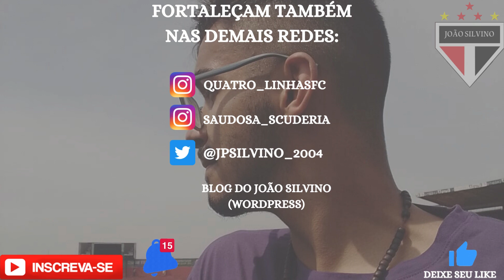Os ACESSOS CONSECUTIVOS na história do Campeonato Brasileiro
A Série B terminou no último sábado, e todos os acessos nacionais de 2023 estão definidos. Entre eles está o Vitória, que embalou dois acessos seguidos para retornar à elite em 2024.

Nesse embalo, o vídeo de hoje relembra outros 11 casos de clubes que subiram direto duas ou até três divisões para chegar na primeira divisão.